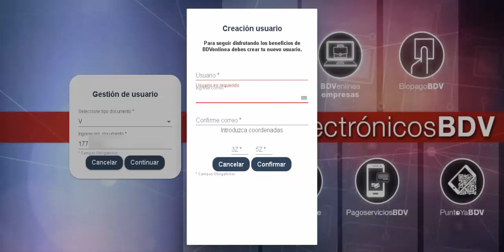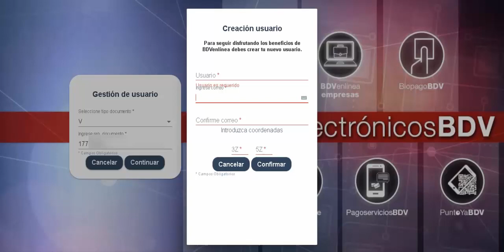Recuperar contraseña de usuario unico banco de venezuela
Despues de tanta espera, el banco de venezuela. Ha creado el Modulo para recuperacion de contraseña para todos los que usan usuario unico. sigue los pasos del video